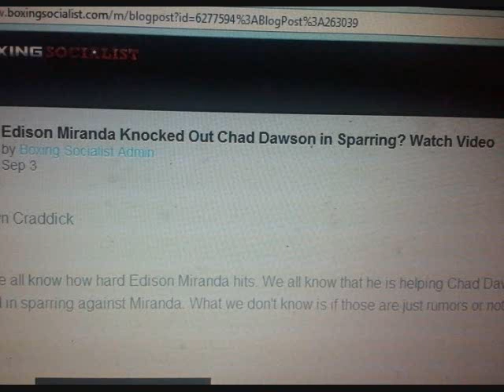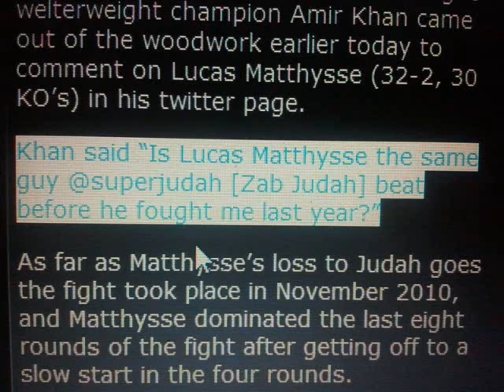Ward Ko's Dawson Mathysse Ko's Ajose + Khan and Chavez Jr.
Tried to fit it all into one video , Ward #1 in the world , Mathysse has to have a talk with Danny Garcia , Amir Khan needs to stop talking , and you need to stop believing Roch and Chavez Jr.